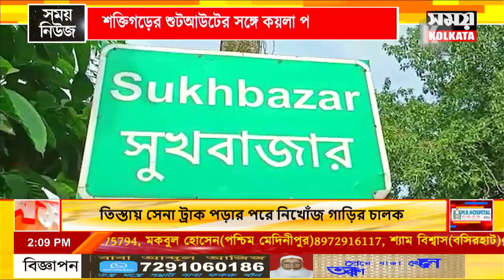শুট আউটের সঙ্গে এবার কয়লা ও গরু পাচারের যোগ